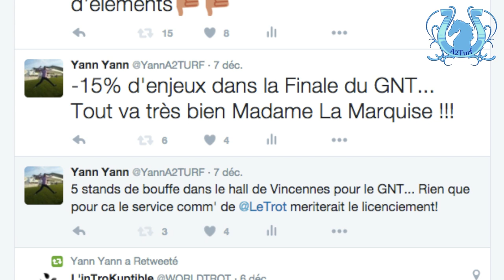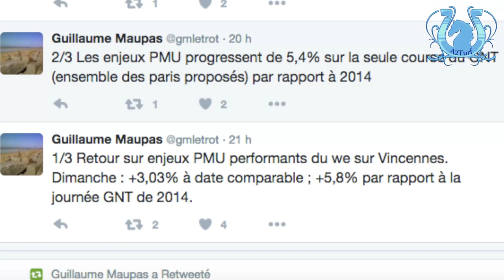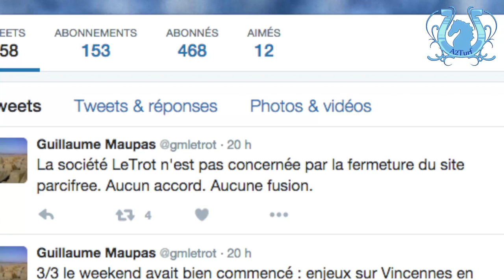Blog n°32 - G. MAUPAS & ANNA MIX - A2TURF.COM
Un tweet, un départ, une jument, des critiques et jamais de responsables... Il n'en fallait pas moins pour lancer ce blog n°32. Ah si la fermeture de Parci-Free LOL !